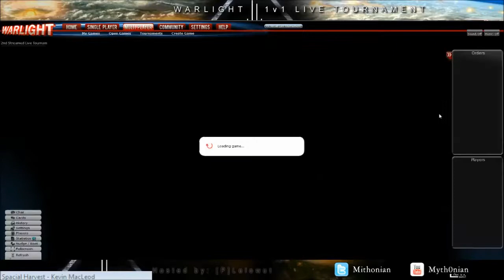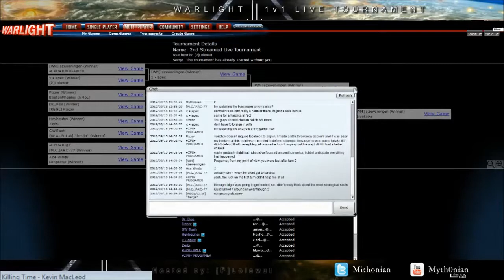Stream #2: 1v1 (09/15/12) P10: Szeweningen vs Hroptatyr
The second ever livestreamed WarLight 1v1 tournament. Occurred on September 15th, 2012.

This game was between Szeweningen and Hroptatyr, and was the tenth match commentated.

Tournament created by Lolowut.
Stream hosted by Mythonian.
Commentary by Lolowut, Mythonian, and kcscrag.